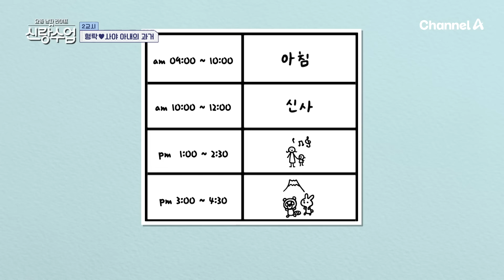[캔모아] (제발.. 멈춰..🔥) 낚시 질문에 연애사 풀 공개하는 현호ㅠㅠ | 신랑수업 135회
✅ 신랑수업 135회

00:00 처제와 상견례(?)
07:57 현호의 실수ㅋㅋ
17:18 200일 기념 이벤트
27:26 형탁&사야 일본 태교 여행
33:06 사야의 과거(?)
42:05 낯선 공간에 간 형탁
47:19 형탁은 무서워ㅋㅋ